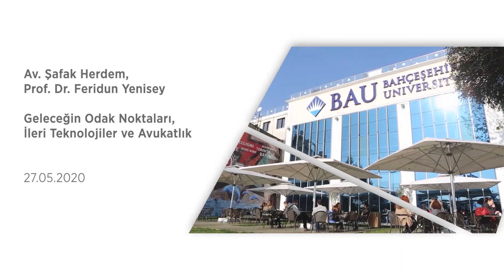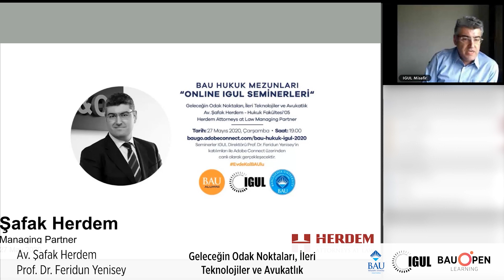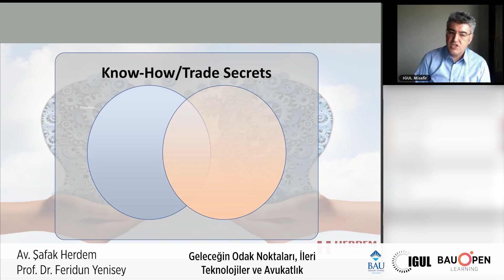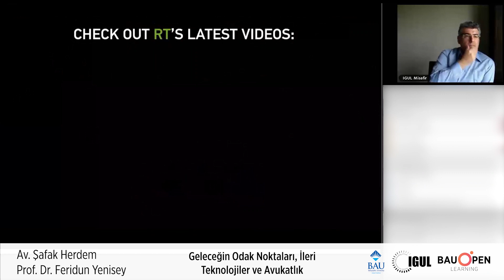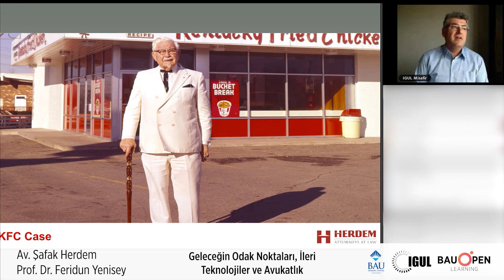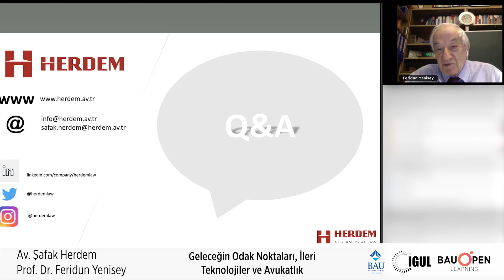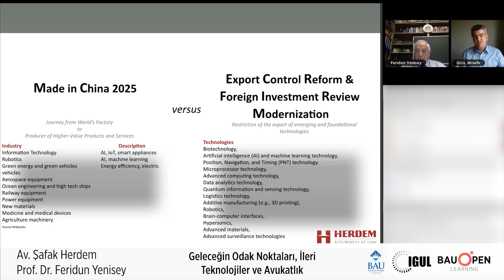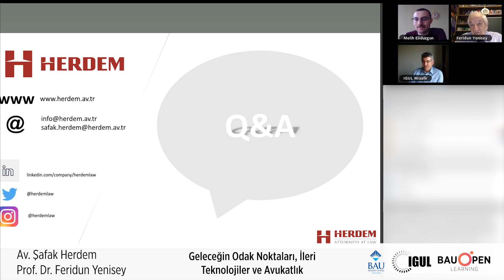Şafak Herdem - Feridun Yenisey - Geleceğin Odak Noktaları, İleri Teknolojiler ve Avukatlık